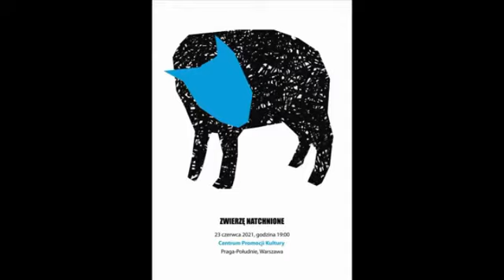Zwierzę Natchnione – koncert 2021